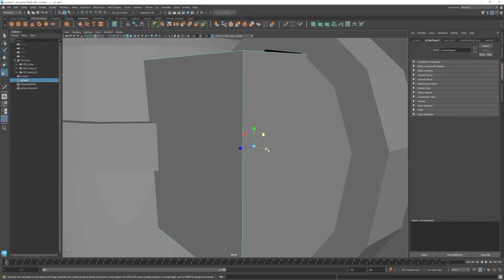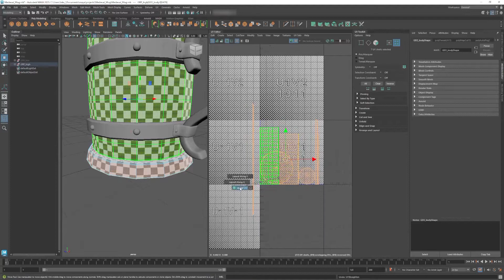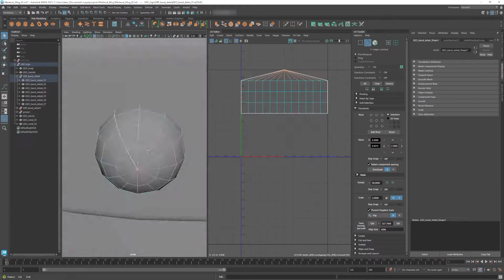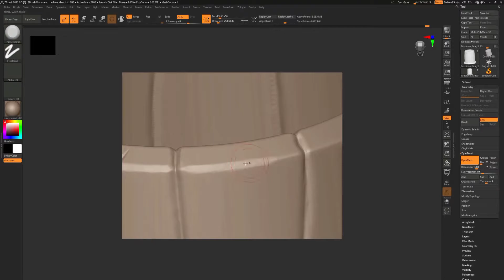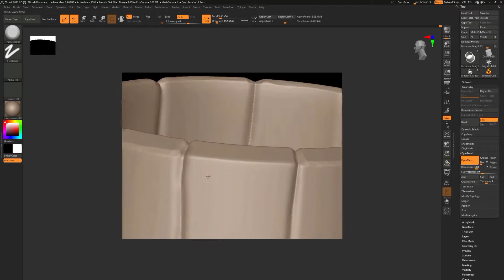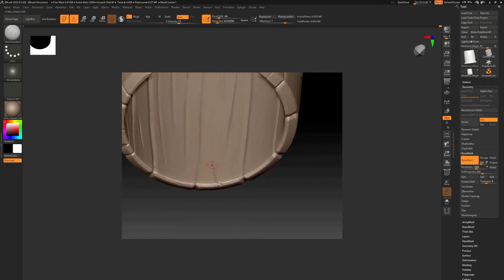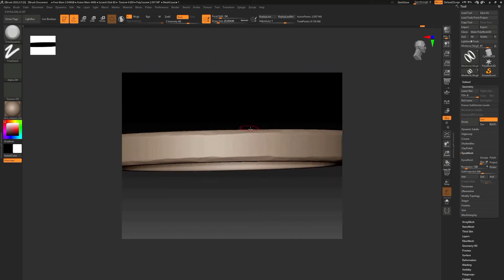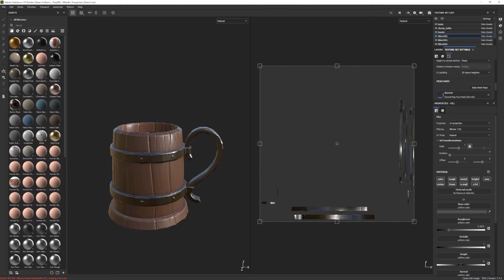Stylized Mug - Autodesk Maya, Zbrush, Substance Painter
Made using Autodesk Maya for low poly and UVs, sculpted in Zbrush for high poly, then textured with Substance Painter.